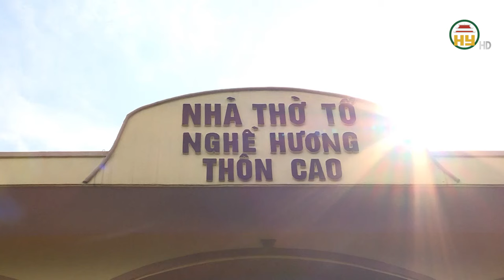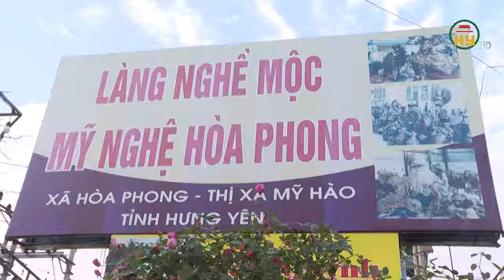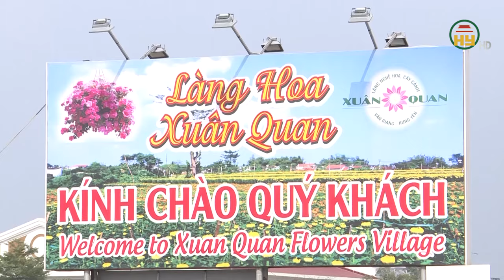Về Hưng Yên khám phá các làng nghề nổi tiếng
Hưng Yên TV | Về Hưng Yên khám phá các làng nghề nổi tiếng
Địa chỉ: 164 Nguyễn Văn Linh, thành phố Hưng Yên, tỉnh Hưng Yên
Tiktok: Truyền hình Hưng Yên
Facebook: Đài Phát thanh và Truyền hình Hưng Yên
Zalo: Đài PTTH Hưng Yên